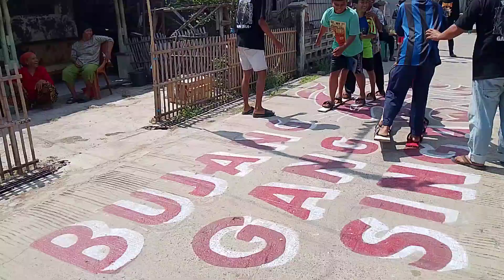Perlombaan sepatu Bakyak//Bujang Gang Singa 🦁